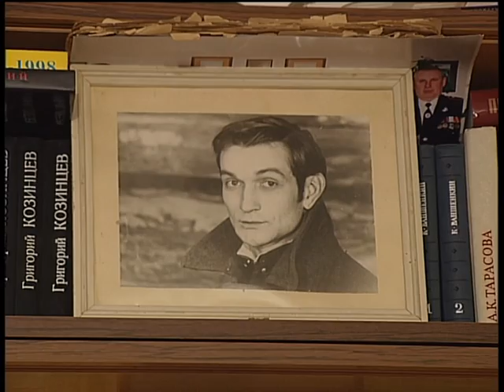Кредо. Владимир Талашко 1/3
Мы любим  лучшего солиста Первого Украинского Серегу Скворцова, восхищамся королем гарпунером Недом Лендом, но этот фильм посвящен не актерской, а человеческой судьбе Владимира Талашко, кредо которого воплотилось в бессмертных словах: "Будем жить!". "И когда в один миг его жизнь была сломана пополам, он спас себя, как завещал Леонид Быков — сам..." (автор и режиссер передачи Ольга Кипнис)